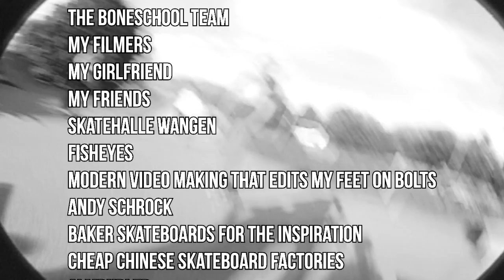Rafael Matos - 2014 Skatepark & Street Part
Filmed with: Canon EOS 600D | Opteka 6.5mm
VX1000: Cheap Opteka Fisheye Adapter
Canon EOS 1100D | Opteka 6.5mm